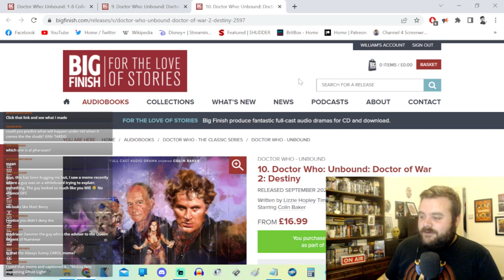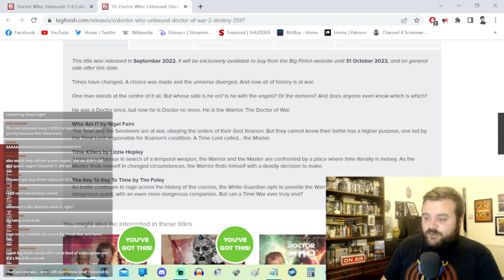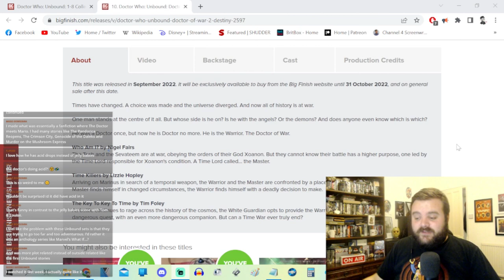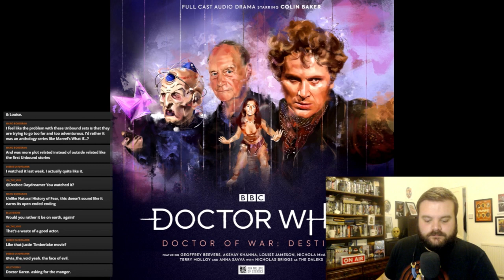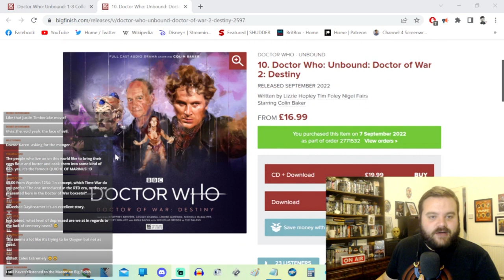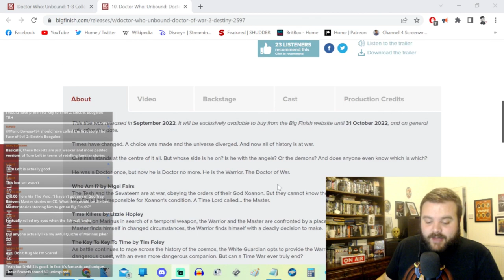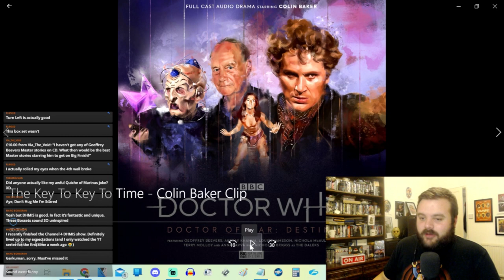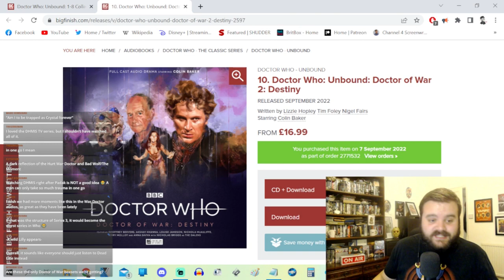Doctor Who Unbound - Doctor of War: Destiny - Big Finish Review